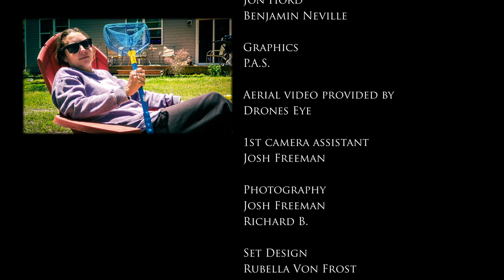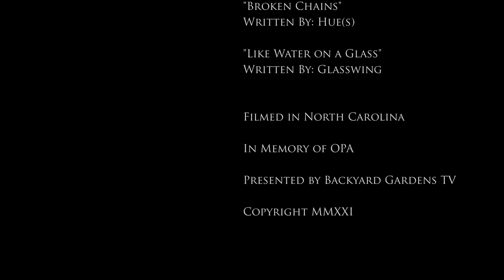Cooking Tuna Nachos in the Backyard Kitchen | Tuna Recipes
Today in the backyard kitchen we are cooking tuna nachos and loving it!
Backyard gardeners Ben and Kelly cook and prepare fun and easy dishes, using homegrown ingredients as inspiration, all from their garden and in the Backyard Kitchen!

Backyard Kitchen is all about cooking quick easy and delicious meals that come from healthy recipes. Ben Gardner is a host of the Backyard Gardens Podcast and creator / Director of Backyard Gardens TV projects and youtube channel.

Available for free on Tubi